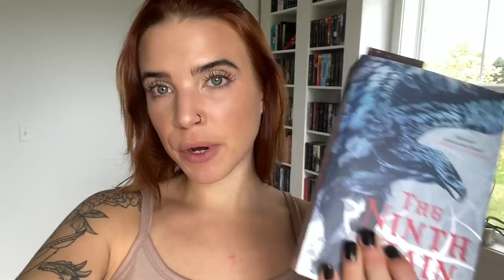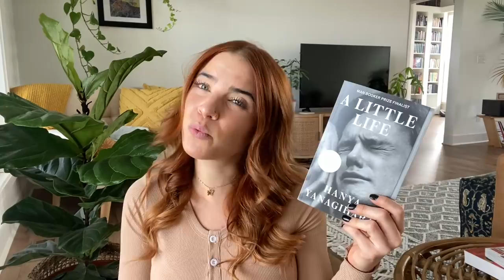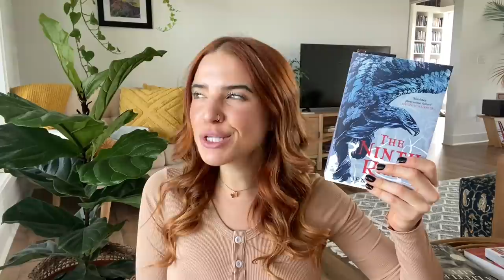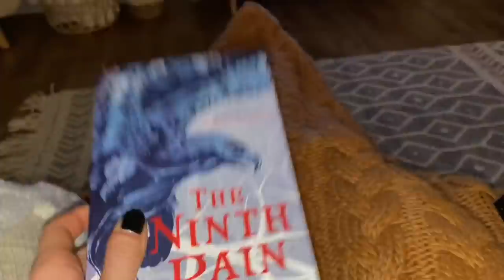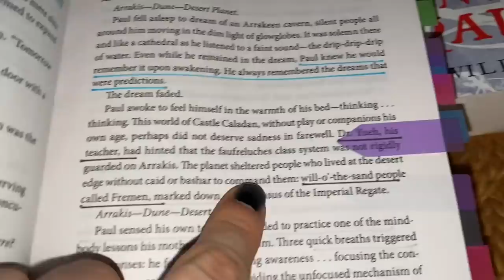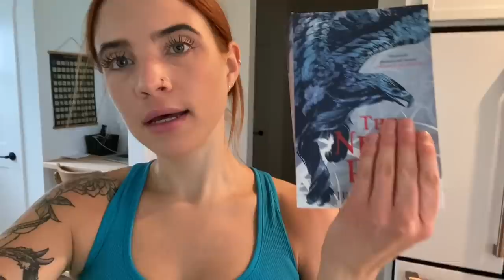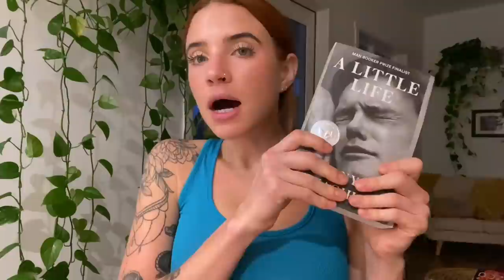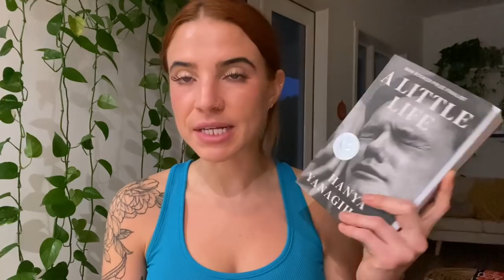The Ninth Rain | A Little Life | Plant Tips | Annotating Books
⦾ Books Mentioned ⦾
Know My Name
A Little Life
The Ninth Rain

⦾ Time Stamps ⦾
00:00 Intro
01:04 Know My Name
18:53 Plant Tips
24:45 Annotating Tips [Dune reread update]
29:55 The Ninth Rain
33:36 A Little Life

Much Love
Britt ☮